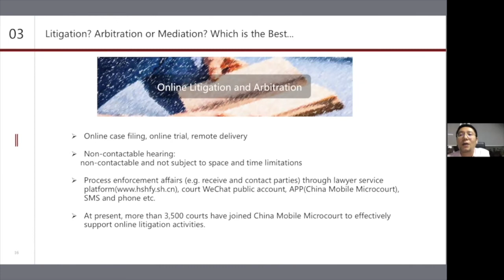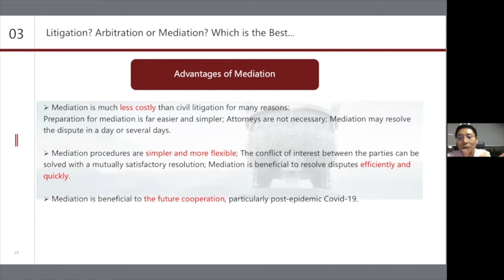China Commercial Dispute Resolution Series - Litigation, arbitration or mediation?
Which is the best dispute resolution method in China: litigation, arbitration, or mediation?  In this third video of a series given by a leading litigator in China, you may find your answer.

Speaker: Dr. Wei Lin
Managing Partner, P.C. Woo, and Zhonglun W.D. LLP

If you have any questions on how to resolve or prevent commercial disputes in China or any other legal issues you run into when dealing with the Chinese market, please sign up for free.

About us

Trustiics.com is an online legal marketplace based in Ottawa, Canada with presence in Toronto, Montreal, Shanghai, and Beijing.  Small and medium-sized enterprises and individuals with legal needs in overseas markets can have access to pre-vetted experienced lawyers, patent attorneys, legal translators, tax advisors from China, Canada, the U.S. directly and conveniently.